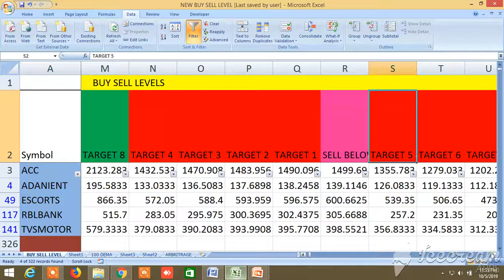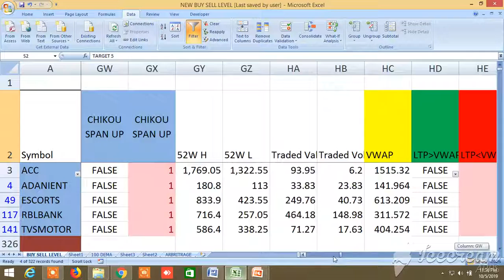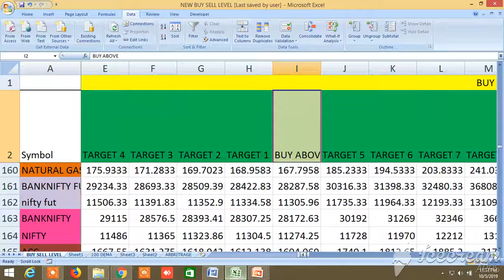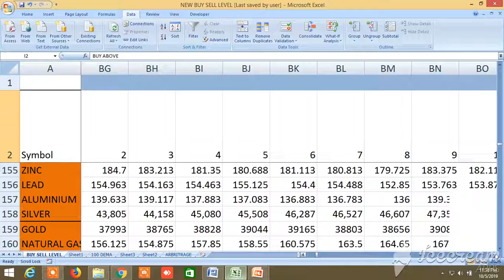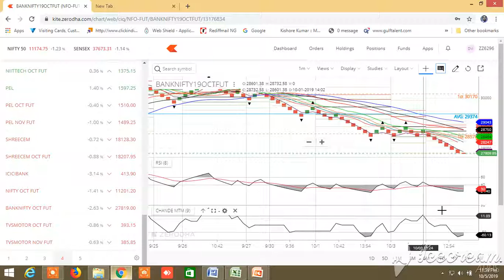NEW BUY SELL LEVELS ALL IN ONE EQUITY, FUTURES, COMMODITY, NIFTY, BANKNIFTY 07.10.2019